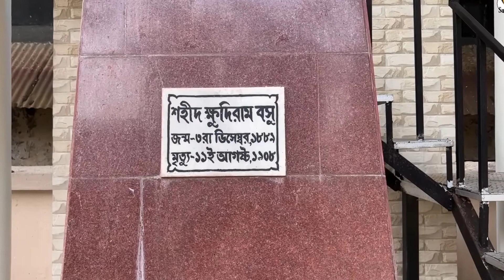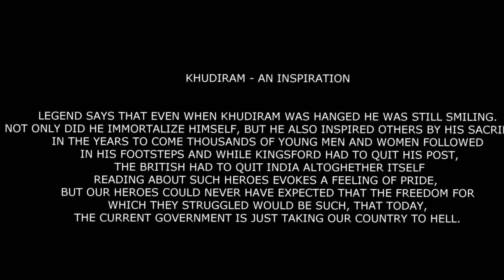ক্ষুদিরাম বাঙালি বীরের গল্প জীবনী|History|যে অপরাধে 16 ফাঁসি হয়েছিল|জন্মভিটা|একবার বিদয় দে মা Song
ক্ষুদিরাম - এক বাঙালি বীরের গল্প জীবনী|যে অপরাধে  16 ফাঁসি হয়েছিল কিশোর ক্ষুদিরামকে !জন্মভিটা|একবার বিদয় দে মা ঘুরে আসি|Cartoon Animation
ক্ষুদিরাম - এক বাঙালি বীরের গল্প | Khudiram | Bengali Cartoon Animation

বন্দেমাতারাম|Biography Bengali Khudiram Bose
khudiram
khudiram bangla
ইতিহাসের অসামান্য দেশপ্রেমিক ক্ষুদিরামের জীবনী
khudiram bose
ক্ষুদিরাম বসু
bangla news
latest bangla news
birthplace of khudiram bose
khudiram
birthplace
mohabani village
medinipur
habibpur
keshpur
west bengal
salahuddin sumon
ক্ষুদিরাম বসুর জন্মভিটা
ক্ষুদিরাম
ক্ষুদিরামের বাড়ি
ক্ষুদিরামের গ্রাম মোহবনী
মোহবনী
কেশপুর
পশ্চিমবঙ্গ
মেদিনীপুর
‘চিনতে নাকি সোনার ছেলে
ক্ষুদিরামকে চিনতে?
রুদ্ধশ্বাসে প্রাণ দিল যে
মুক্ত বাতাস কিনতে’
কে না চেনেন কবি আল মাহমুদের কবিতার সেই সোনার ছেলে ক্ষুদিরামকে। কার না জানার আগ্রহ আছে তার সম্পর্কে?
অদম্য আগ্রহের টানেই কংসাবতি নদীর তীর ধরে এগিয়ে চলেছি ভারতের পশ্চিমবঙ্গের মেদিনীপুর জেলার কেশপুর থানার অন্তর্গত মোহবনী গ্রামের দিকে। মোহবনী হলো সেই গ্রাম, যে গ্রামে জন্মেছিলেন বিপ্লবী ক্ষুদিরাম বসু। মেদিনীপুরের পাঁশকুড়া থেকে মোহবনী গ্রামের দূরত্ব প্রায় ৫৪ কিলোমিটার। দর্শণের আকাঙ্ক্ষা যখন প্রবল হয়, দূরত্বের হিসাব তখন নিছক সংখ্যামাত্র। শৈশব থেকে শুনে আসা, জেনে আসা বাঙালি বীর ক্ষুদিরাম বসুর বাড়ি যদি ৫হাজার কিলোমিটার দূরেও হতো, তবুও সে পথে পাড়ি জমাতাম আমি সমান আগ্রহে।
অগ্নিশিশু ক্ষুদিরামের আত্মবলিদান ভারতের বিপ্লবীদের মনে ব্যাপক আলোড়ন ফেলেছিলো। তার প্রদর্শিত পথে  অনেক বিপ্লবী  দেশপত্রিকার চরণতলে জীবন উৎসর্গ করেছিলেন।

 তথ্যসূত্র:
• Thanks
যে অপরাধে  16 ফাঁসি হয়েছিল কিশোর ক্ষুদিরামকে !জন্মভিটা|একবার বিদয় দে মা ঘুরে আসি
দেখুন যে অপরাধে  16 ফাঁসি দেয়া হয়েছিল কিশোর ক্ষুদিরামকে ! হাসতে হাসতে ফাঁসি দড়ি পরেছিলেন|
ক্ষুদিরামের জন্মভিটা মেদিনীপুরের মোহবনী গ্রাম কেন আবেগে কাঁদায় || Birthplace of Khudiram Bose
New Bangla Movie ‍Song | ক্ষুদিরামের ফাঁসি | একবার বিদয় দে মা ঘুরে আসি |
Bangla Movie Khudiramer Fashi
Bangla Song
Bangla Movie
indian bangla movie 2019
indian bangla new movie 2019 full movie
bangla cinema 2018
bangla movie song kolkata2018
Best Of Bangla Song
Bangla Film Song
jeet bangla film 2019
indian bangla comedy movie full

ক্ষুদিরাম বাঙালি বীরের গল্প জীবনী|যে অপরাধে  16 ফাঁসি হয়েছিল?|জন্মভিটা|একবার বিদয় দে মা ঘুরে আসি|